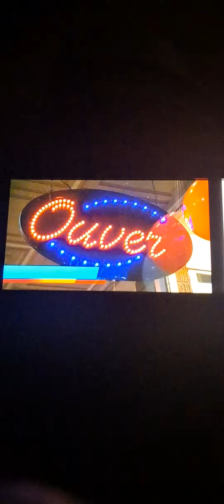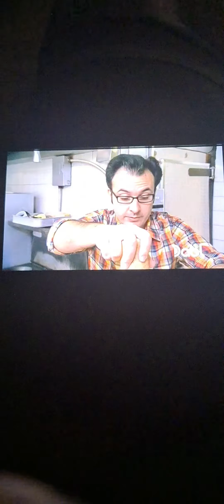You gotta eat here